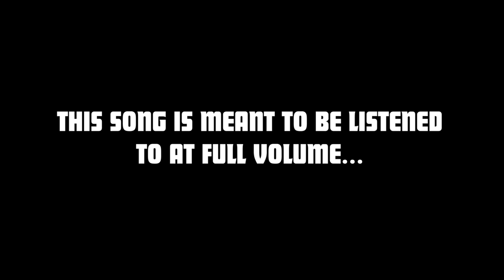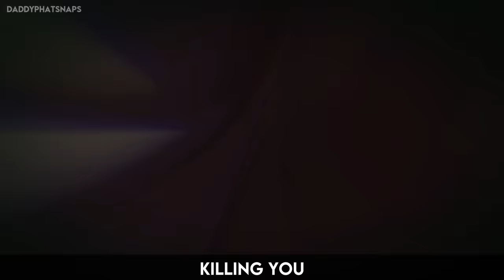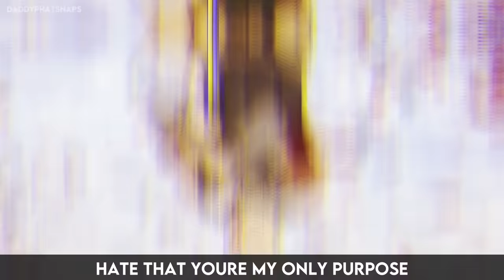Thorfinn Rap | “Son Of Thors” | Daddyphatsnaps ft. Chi-chi [Vinland Saga]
I have been getting Vinland saga requested to me ever since I started doing anime raps consistently.  I am glad I finally took the plunge as this Anime is amazing. Thorfinn’s development throughout the show was incredible to watch. If you haven’t seen it…you should.

== CREDITS ==
► Raps/Editing/Production: Daddyphatsnaps

Thorfinn (トルフィン, Torufin), also nicknamed Karlsefni, is the main protagonist of the manga and anime, Vinland Saga. He is a former warrior of the Askeladd band, and the son of Thors, the most famous Jomsviking warrior until his defection. Thorfinn is related to the leadership of the Jomsvikings through his mother Helga, who is the daughter of Chief Sigvaldi and the niece of Thorkell.
After attacking Canute in a rage when the latter killed Askeladd, the death of which was Thorfinn's goal for most of his life, Thorfinn was enslaved as a punishment. Four years later he gained his freedom and changed his life. He is currently a traveling merchant working with Leif Ericson and attempting to colonize Vinland.